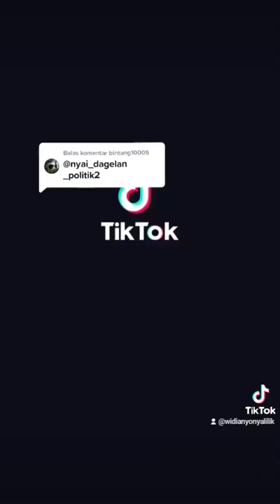SBY KUDETA ANAS MELALUI MARZUKI ALI